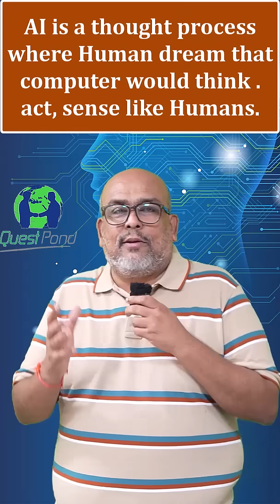Explain the difference between AI and ML ?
This short video will quickly help you understand how AI is different from ML.

You can also check out our upcoming training on AI and Machine Learning.

AI, ML Training syllabus explained (click above the title of this reel ).

Happy Learning !